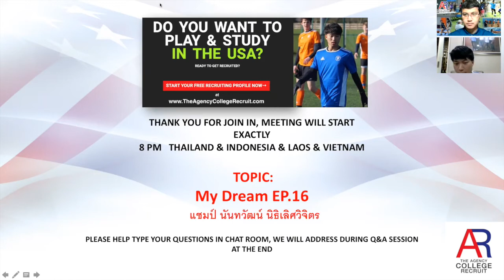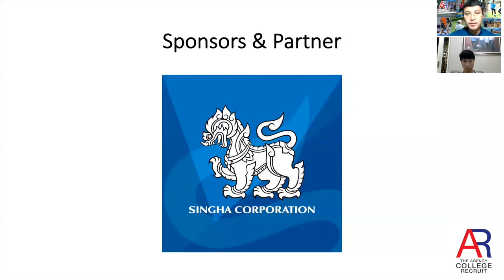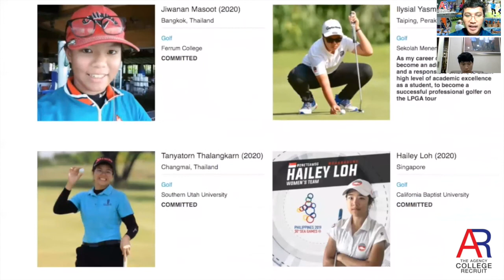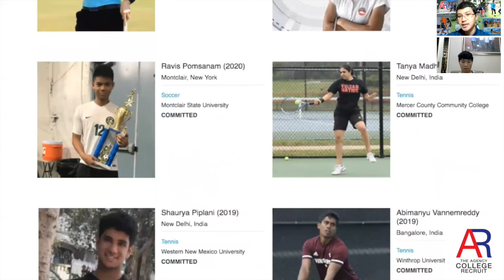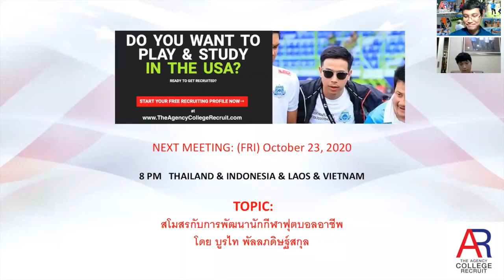My Dream EP.16 แชมป์​ นันทวัฒน์ นิธิเลิศวิจิตร​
แชมป์​ บอกเล่าเรื่องราวลูกหนังและโอกาส​การรับทุน​กีฬา​การศึกษา​ต่อUSA กับแชมป์​
นันทวัฒน์ นิธิเลิศวิจิตร​

THE AGENCY RECRUIT เป็นบริษัทที่ปรึกษาสำหรับทุนกีฬาและ การเรียนเพื่อไปต่อในระดับมัธยม, มหาวิทยาลัยและอาชีพ. ถ้าพร้อมและ สนใจจะมาเรียนต่อที่อเมริกาช่วยกรอกข้อมูลเบื้องต้นแล้วนัดคุยกัน 30 นาที ได้ที่